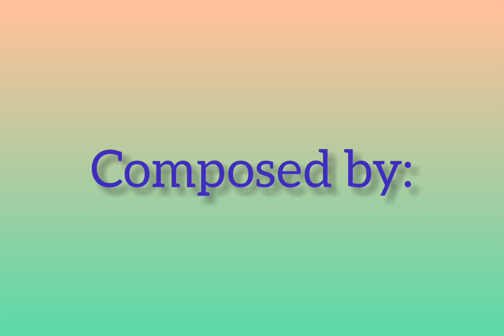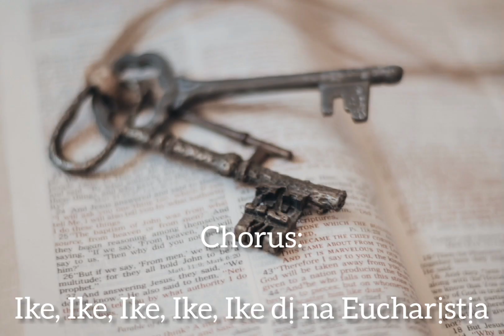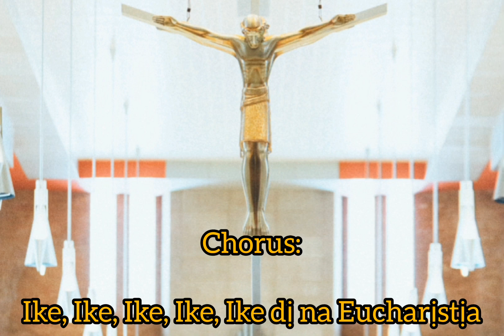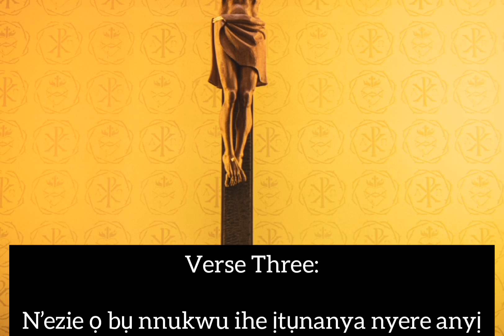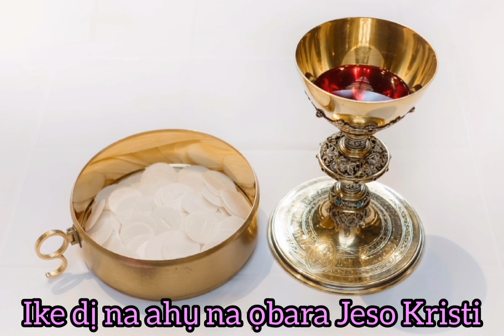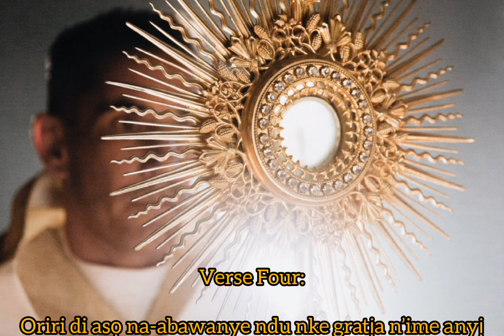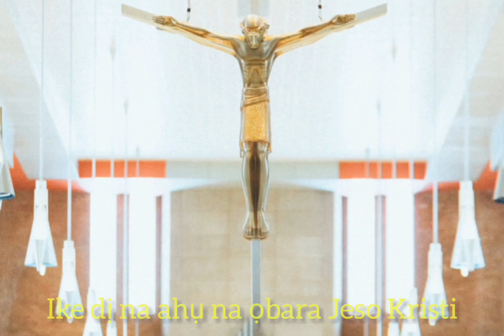Ike Eucharistia di aso by Virgilus Eze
A communion song on the supreme power of the Holy Eucharist, Enjoy!